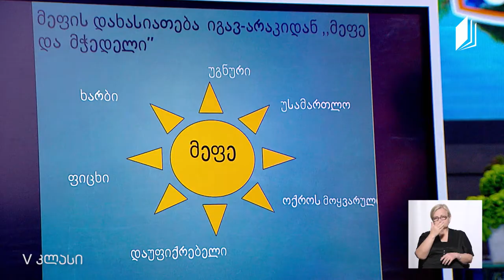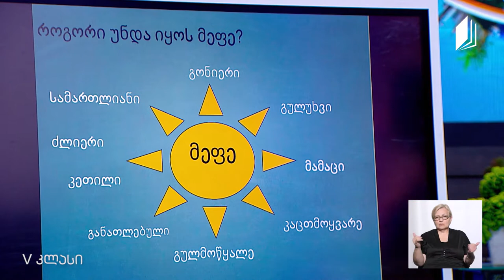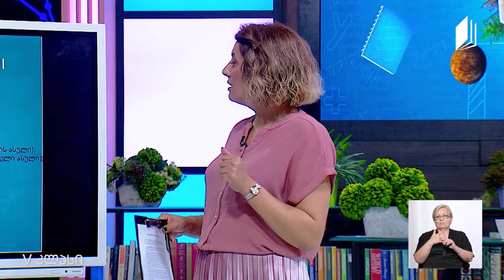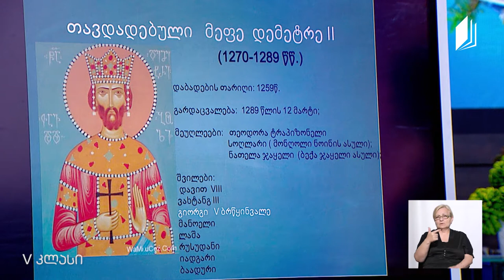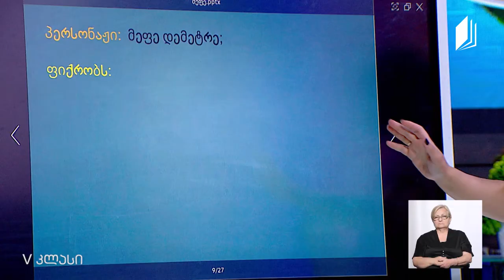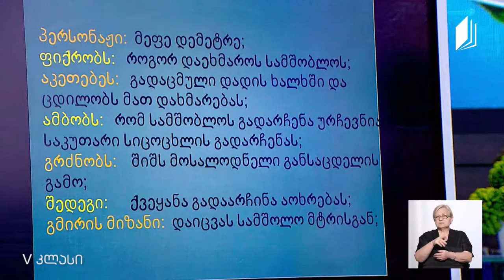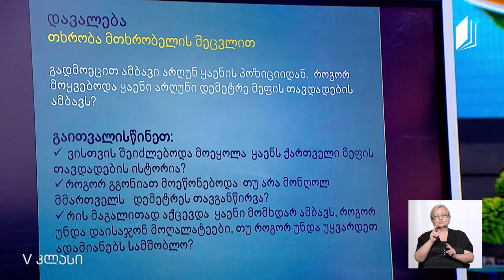ქართული, V კლასი - მეფე დემეტრე თავდადებული, იაკობ გოგებაშვილი